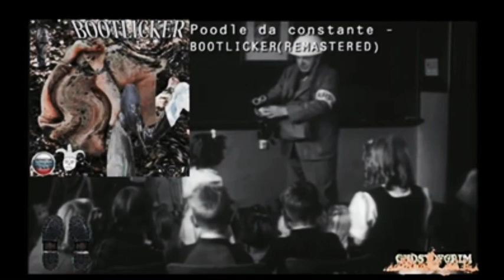Poodle Da Constante - BOOTLICKER(REMASTERED)(Visualizer)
Artist - Poodle Da Constante/@weakyonemane5562
Song - BOOTLICKER(REMASTERED)